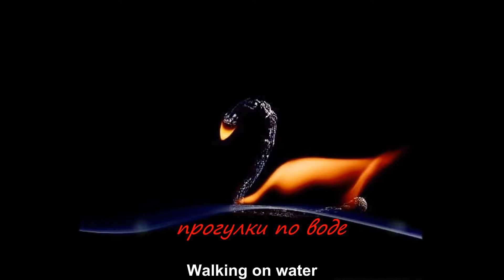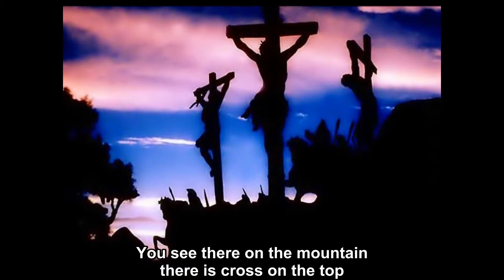Walking on water. Vyacheslav Butusov & Nautilus Pompilius